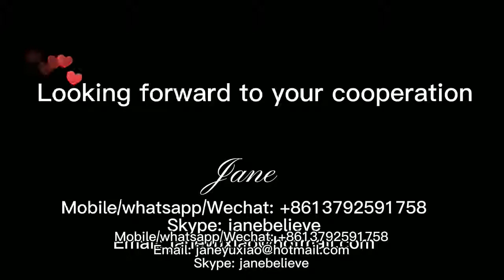air bubble wrap making machine, bubble film machine